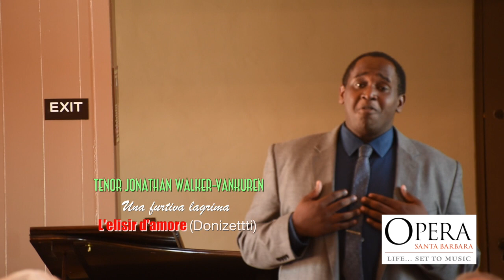Opera Hit Parade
The very talented young singers of Opera Santa Barbara's Chrisman Studio Artist Program do some dazzling concertizing in advance of the company's unveiling of Rossini's comic masterpiece The Barber of Seville. Here are highlights of what you missed if you didn't attend. Opera tickets